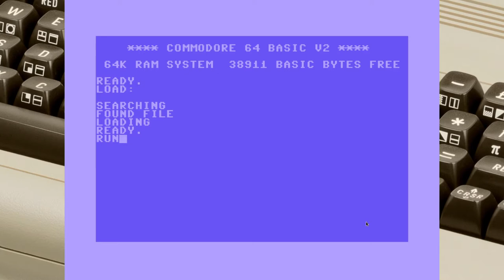Retro Games 03 - Wizard of Wor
Retro Games
epizoda: 03
igra: Wizard of Wor
verzija: Commodore 64